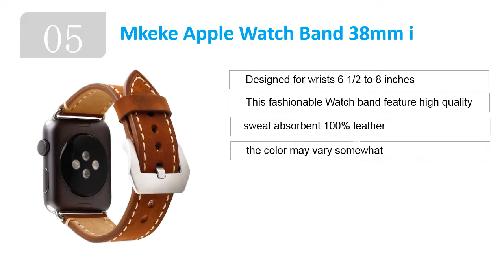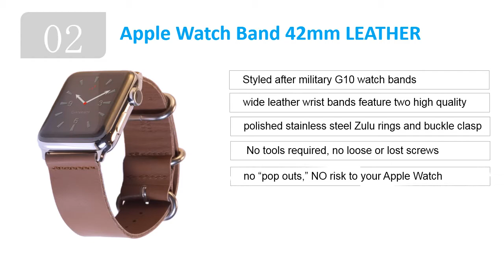Best Apple Watch Bands 2019 - Top 5 Best Apple Watch Bands review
Hi everyone welcome to Digital Guide. You are watching Top 5 Best Apple Watch Bands review.

➽ 5) Mkeke Apple Watch Band 38mm i

➽ 4) odbo Premium 42mm Stainless Steel Apple Watch Band w -

➽ 3) OULUOQI 42mm Soft Silicone Replacement Band for Apple Watch

➽ 2) Apple Watch Band 42mm LEATHER NATO iWatch Band -

➽ 1) Apple Watch Band, iWatch Stainless Steel Metal -